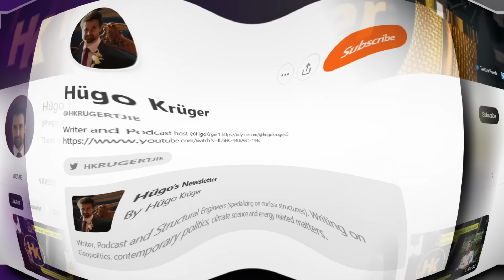The ANC RESURGENCE: Bold Moves for a COMEBACK in the 2024 Polls - Frans Cronje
In conversation with Dr. Frans Cronje, former head of the Institute of Race Relations and current chairman of the Social Research Foundation.

Links